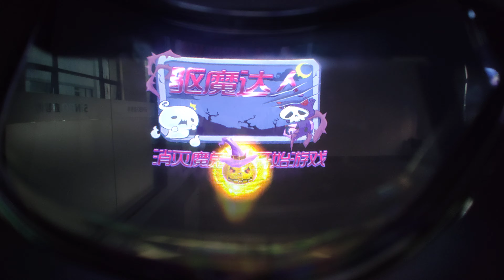Scary Halloween AR experience on the REALMAX Qian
Thanks to the 119.3-degree field of view on the REALMAX Qian, users can snatch ghosts and ghouls in an AR world in a scary and immersive environment.